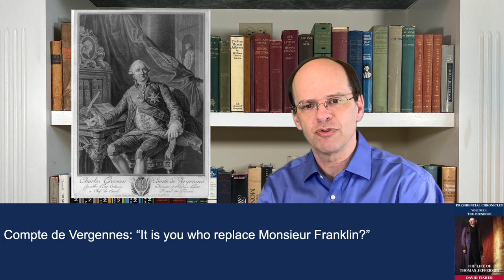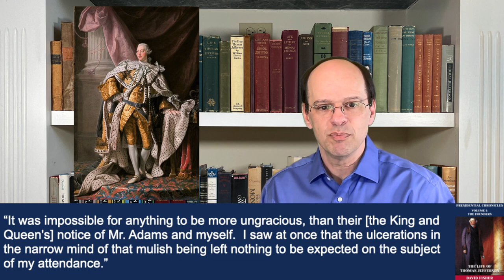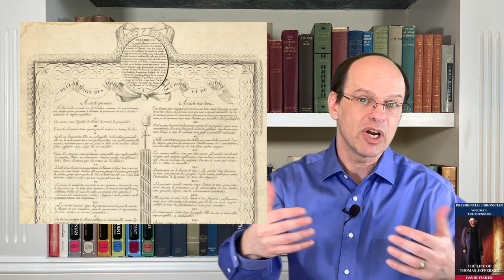Thomas Jefferson #4: Diplomat (1783-1789)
Series: Presidential Chronicles; Episode: Thomas Jefferson #4: Diplomat (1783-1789)

Topics covered include: Congressman, Minister to France, Bonding with John Adams and his family, social and family activities in France, relationship with Maria Cosway, meets King George III, Constitutional Convention, French Revolution, "Declaration of the Rights of Man and of the Citizen," and returns to the United States

Key People: Patsy Jefferson, John Adams, Abigail Adams, John Quincy Adams, Abigail (Nabby) Adams, King George III, Maria Cosway, Lucy Jefferson, Polly Jefferson, Sally Hemings, and the Marquis de Lafayette